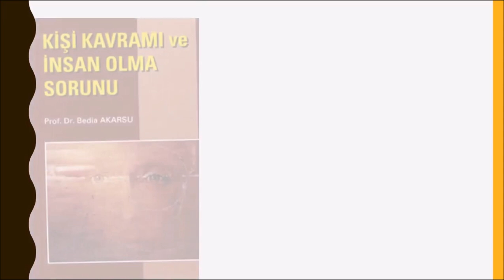Bedia Akarsu - Kişi Kavramı ve İnsan Olma Sorunu (11/12)